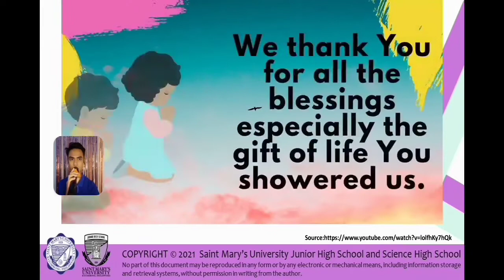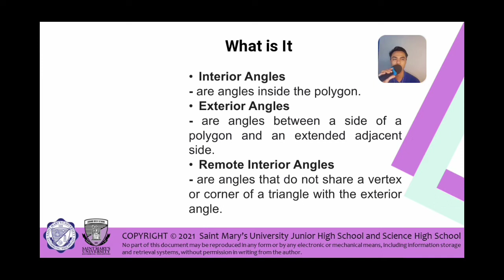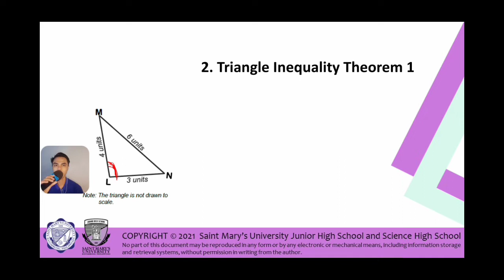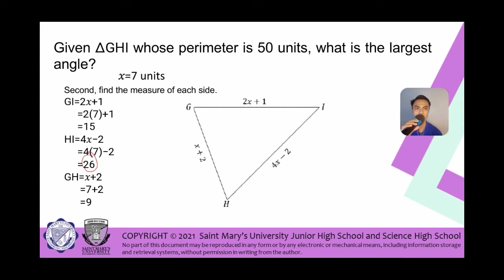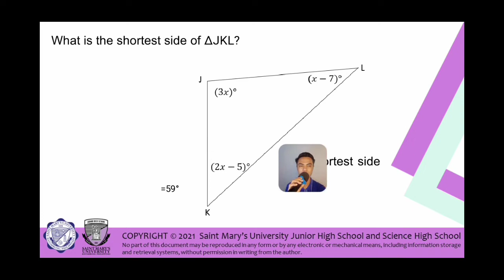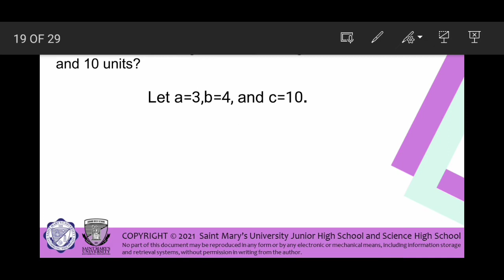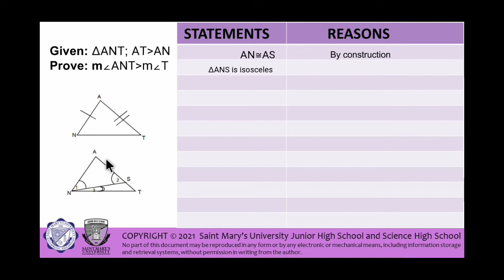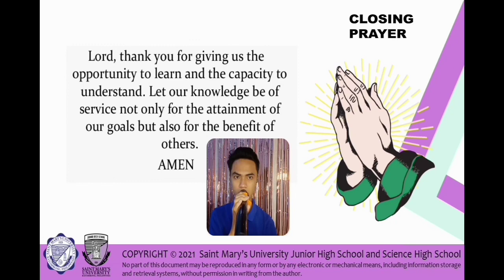Q4W2 TRIANGLE INEQUALITY THEOREMS